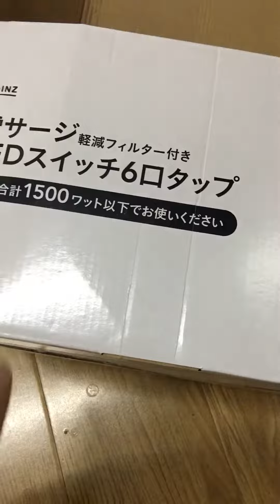Ổ cắm nhật chưa sd 6 lỗ công tắc 350k bao ship 0941.891.914 tại Minh Audio